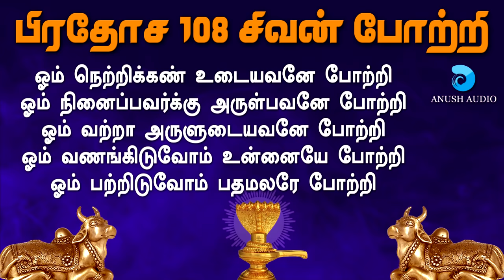பிரதோஷ 108 சிவன் போற்றி | Pradosham 108 Sivan Potri with Lyrics | Powerful Sivan Song | Anush Audio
Song : Pradosha 108 Sivan Potri - Lyrical Video
Singer : Sudha
Lyrics : Senkathirvanan
Video Powered : Kathiravan Krishnan
Production : Anush Audio

பாடல் : பிரதோஷ 108 சிவன் போற்றி - பாடல்வரிகள்
குரலிசை : சுதா
கவியாக்கம் : செங்கதிர்வாணன்
இசை : பிரதீப்
தயாரிப்பு : அனுஷ் ஆடியோ

பாடல்வரிகள் :

ஓம் முக்கண் முதல்வனே போற்றி
ஓம் மும்மூர்த்திகளில் மூத்தவனே போற்றி
ஓம் திக்கெட்டும் ஆள்பவனே போற்றி
ஓம் தில்லையம்பலவாணனே போற்றி
ஓம் சக்தியின் நாயகனே போற்றி

ஓம் சங்கடம் தீர்ப்பவனே போற்றி
ஓம் பக்திக்கு பணிபவனே போற்றி
ஓம் பரம்பொருளாய் இருப்பவனே போற்றி
ஓம் நமசிவாயனே போற்றி போற்றி

ஓம் கங்கை கொண்டவனே போற்றி
ஓம் காசி விஸ்வநாதனே போற்றி
ஓம் திங்களை சூடியவனே போற்றி
ஓம் திருவிளையாடல் புரிந்தவனே போற்றி
ஓம் சங்கமேஸ்வரனே போற்றி

ஓம் சங்கரின் துணைவனே போற்றி
ஓம் எங்கும் நிறைந்தவனே போற்றி
ஓம் இயக்கத்தின் மூலவனே போற்றி

ஓம் மாதொரு பாகனே போற்றி
ஓம் இமயமலையனே போற்றி
ஓம் ஆதரவாய் இருப்பவனே போற்றி
ஓம் அரவணைக்கும் அய்யனே போற்றி
ஓம் சோதனைகள் தீர்ப்பவனே போற்றி

ஓம் சுடரொளியாய் தெரிபவனே போற்றி
ஓம் நாதபிரம்மமே போற்றி
ஓம் நல்லோரைக் காப்பவனே போற்றி

ஓம் அடியார்க்கு அடியனே போற்றி
ஓம் அர்தநாரீஸ்வரனே போற்றி
ஓம் தடைநீக்க வல்லோனே போற்றி
ஓம் தண்டீஸ்வரனே போற்றி
ஓம் அடிமுடியில்லாதவனே போற்றி

ஓம் அண்ணாமலையனே போற்றி
ஓம் சடைமுடி கொண்டவனே போற்றி
ஓம் சாம்பசிவனே போற்றி

ஓம் பிட்டுக்கு மண்சுமந்தவனே போற்றி
ஓம் பிரகதீஸ்வரனே போற்றி
ஓம் கட்டுக்கடங்காத கருணைக்கடலே போற்றி
ஓம் கபாலீஸ்வரனே போற்றி
ஓம் பிச்சைப்பாத்திரம் ஏந்தியவனே போற்றி

ஓம் பெரியபுராணம் நாயகனே போற்றி
ஓம் முப்புரம் எரித்தவனே போற்றி
ஓம் முன்வினை தீர்ப்பவனே போற்றி

ஓம் அறுபத்துமூவரின் ஆண்டவனே போற்றி
ஓம் அருணாசலனே போற்றி
ஓம் பிறவிப் பயன் தருபவனே போற்றி
ஓம் பட்டீஸ்வரனே போற்றி
ஓம் வரம்கொடுக்கும் வள்ளலே போற்றி

ஓம் வைத்தீஸ்வரனே போற்றி
ஓம் கரம்குவித்தோம் உன்னையே போற்றி
ஓம் காரணீஸ்வரனே போற்றி

ஓம் பொன்னார் மேனியனே போற்றி
ஓம் புலித்தோலணிந்தவனே போற்றி
ஓம் விண்ணோரைக் காப்பவனே போற்றி
ஓம் வெங்கேஸ்வரனே போற்றி
ஓம் அன்னாய் காப்பவனே அன்னாய்

ஓம் கையிலாத நாதனே போற்றி
ஓம் உண்ணாமுலையாள் துணைவனே போற்றி
ஓம் உடுக்கை ஏந்தியவனே போற்றி

ஓம் திரிசூலம் தரித்தவனே போற்றி
ஓம் திருநீறு அணிந்தவனே போற்றி
ஓம் பரிபூரணமானவனே போற்றி
ஓம் பரத்வாஜேஸ்வரனே போற்றி
ஓம் கரிமுகன் தந்தையே போற்றி

ஓம் காந்திமதி நாதனே போற்றி
ஓம் சரவணனை தந்தவனே போற்றி
ஓம் சாம்பசிவனே போற்றி

ஓம் வஜ்ர லிங்கேஸ்வரனே போற்றி
ஓம் வையகம் காப்பவனே போற்றி
ஓம் சக்திலிங்கேஸ்வரனே போற்றி
ஓம் சர்வ வல்லமையானே போற்றி
ஓம் தண்டலிங்கேஸ்வரனே போற்றி

ஓம் தரணி ஆள்பவனே போற்றி
ஓம் தக்கலிங்கேஸ்வரனே போற்றி
ஓம் தாக்ஷயினி துணைவனே போற்றி

ஓம் பாசலிங்கேஸ்வரனே போற்றி
ஓம் பக்திக்கு மகிழ்பவனே போற்றி
ஓம் கதாலிங்கேஸ்வரனே போற்றி
ஓம் கலைகளின் அரசனே போற்றி
ஓம் சத்ரலிங்கேஸ்வரனே போற்றி

ஓம் சர்வம் சிவமயமே போற்றி
ஓம் துவஜலிங்கேஸ்வரனே போற்றி
ஓம் தெவிட்டாத தெள்ளமுதே போற்றி

ஓம் சூலலிங்கேஸ்வரனே போற்றி
ஓம் சூட்சுமதாரியே போற்றி
ஓம் பத்மலிங்கேஸ்வரனே போற்றி
ஓம் பகைவரை அழிப்பவனே போற்றி
ஓம் சக்ர லிங்கேஸ்வரனே போற்றி

ஓம் சரபேஸ்வரனே போற்றி
ஓம் சிக்கலைத் தீர்ப்பவனே போற்றி
ஓம் தீர்த்தங்கள் பலகொண்டாய் போற்றி

ஓம் நெற்றிக்கண் உடையவனே போற்றி
ஓம் நினைப்பவர்க்கு அருள்பவனே போற்றி
ஓம் வற்றா அருளுடையவனே போற்றி
ஓம் வணங்கிடுவோம் உன்னையே போற்றி
ஓம் பற்றிடுவோம் பதமலரே போற்றி

ஓம் பாபவிமோச்சனனே போற்றி
ஓம் ஒற்றியூர் வாழும் ஈசனே போற்றி
ஓம் உடலின் உயிரே போற்றி
ஓம் திருச்சிற்றம்பலமே போற்றி போற்றி